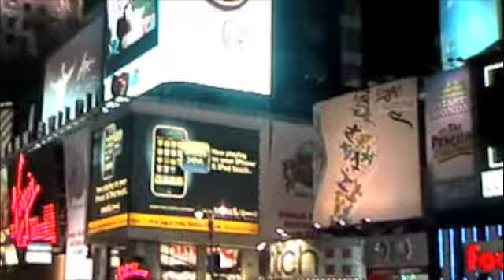New York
Times Square at Night